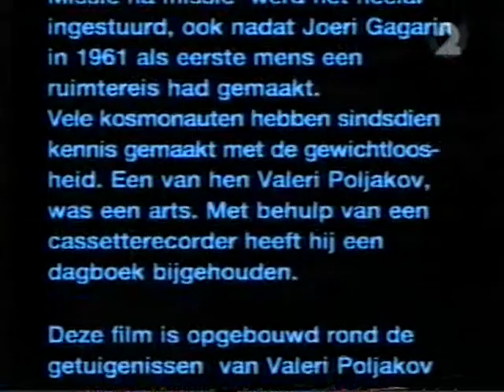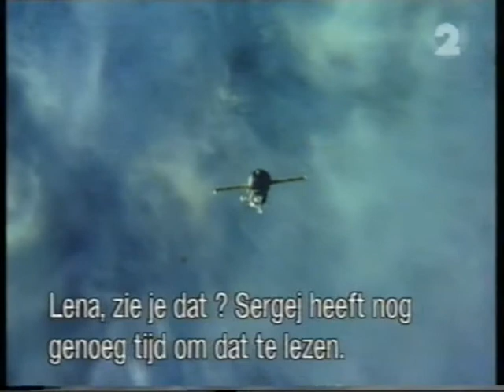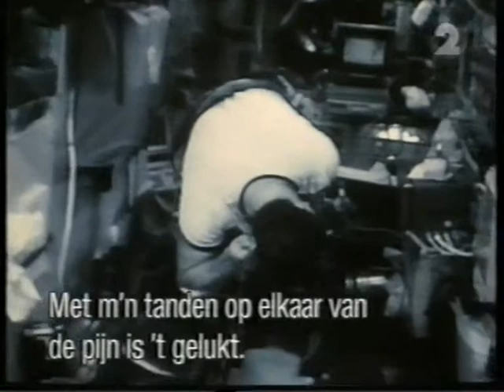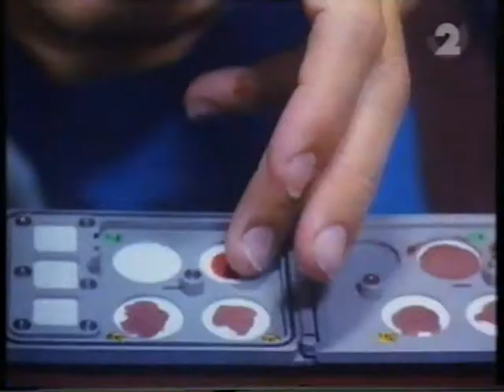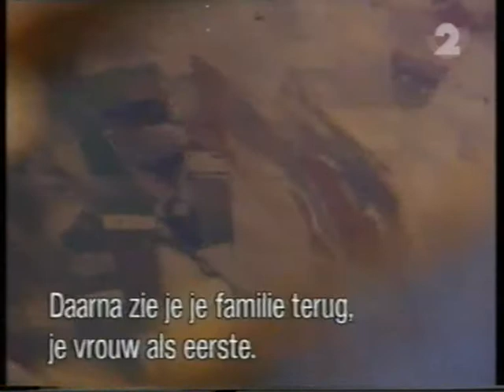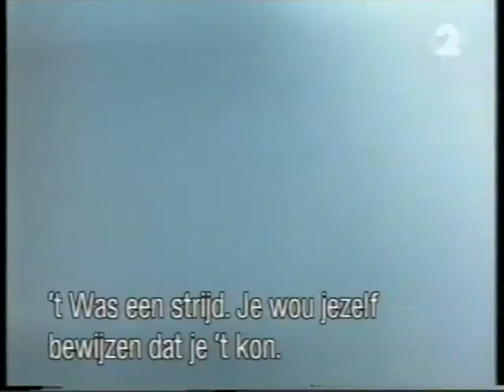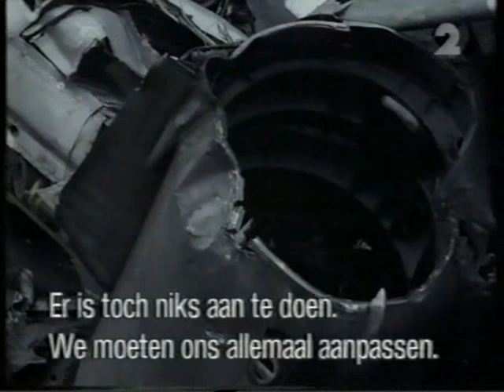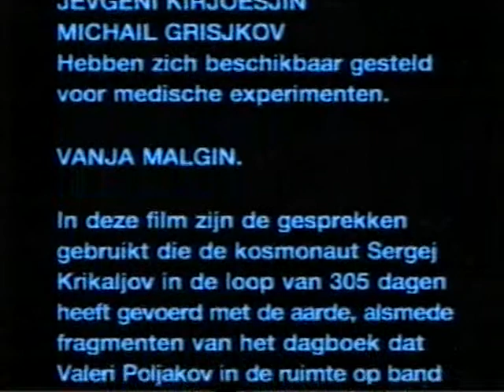De staat van gewichteloosheid USSR De keuze van Dekeizer BRT2 1995 11 26